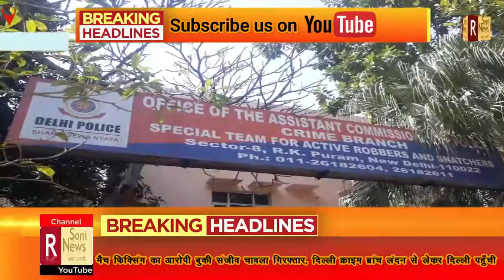मैच फिक्सिंग का आरोपी बुकी संजीव चावला गिरफ्तार, दिल्ली क्राइम ब्रांच लंदन से लेकर दिल्ली पहुँची